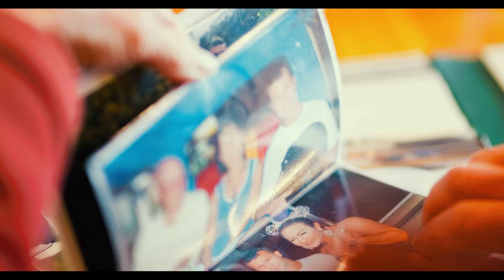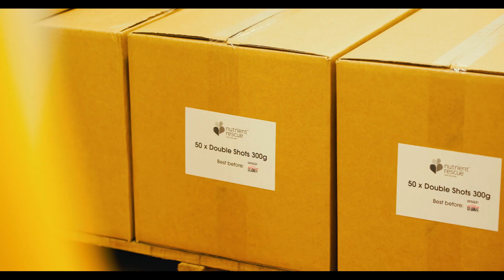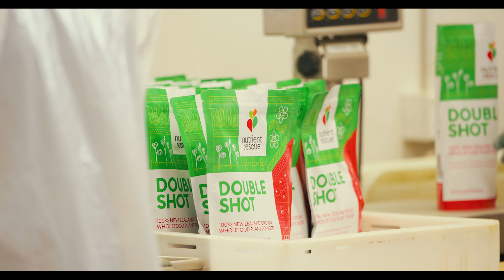Kilmarnock and Nutrient Rescue partnership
Highlighting Our Work: Transforming Lives with Nutrient Rescue and Kilmarnock Enterprises

Step into the world of video production excellence as we proudly present our latest creation – a compelling video that sheds light on the remarkable partnership between Nutrient Rescue and Kilmarnock Enterprises.

Our video production company had the privilege of capturing the heartwarming journey of Blake, whose life was profoundly changed by the collaboration between Kilmarnock, a pioneering social enterprise empowering individuals with disabilities, and Nutrient Rescue, a brand committed to making a difference through their life-changing products.

Join us as we artfully document Blake's incredible transformation, showcasing how our collaboration with Nutrient Rescue and Kilmarnock brought newfound confidence and fulfillment into his life. Our lens tells the powerful story of this unique partnership, emphasizing the impact we, as a video production company, can create.

This video is a testament to our unwavering commitment to highlighting stories that matter, making us proud to be part of Nutrient Rescue and Kilmarnock's journey. Witness how our work brings these impactful stories to life. We invite you to immerse yourself in our world of storytelling, artistry, and the positive change we help create.